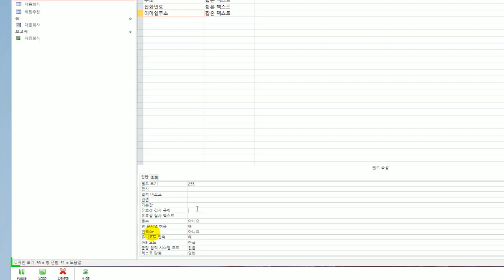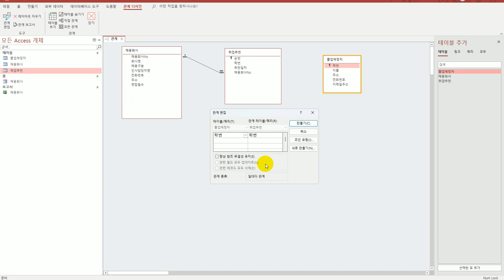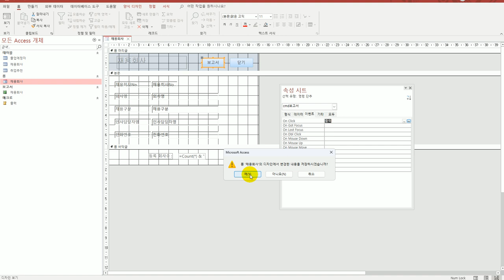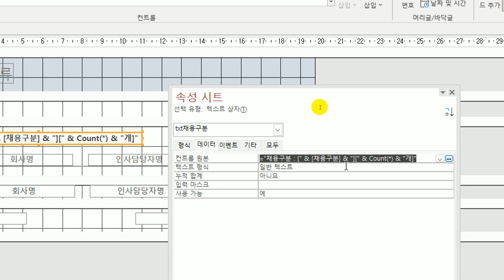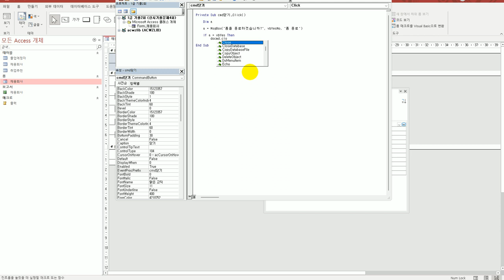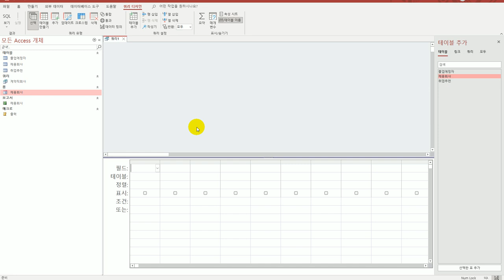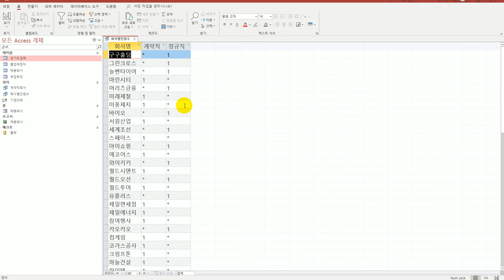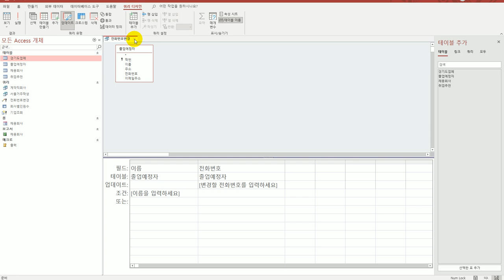[컴활1급실기] 액세스 상시기출문제4회